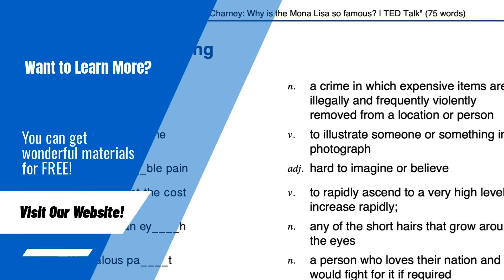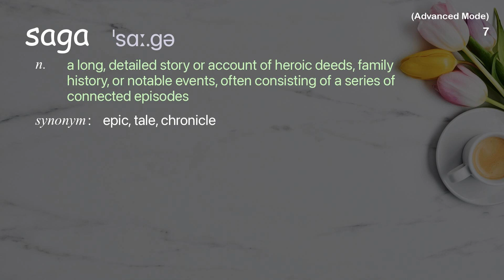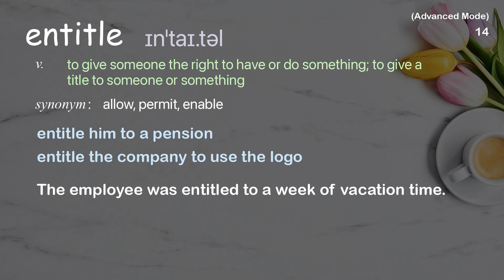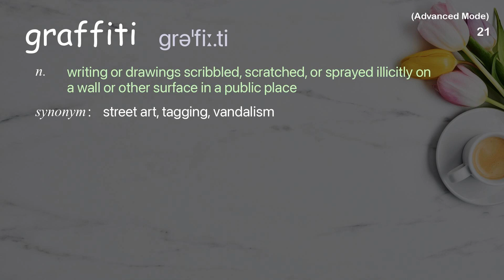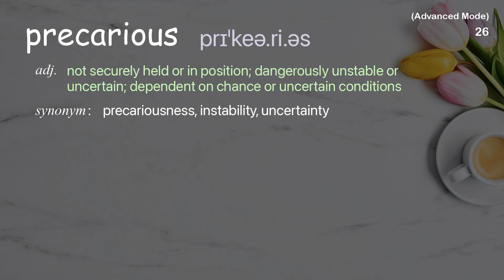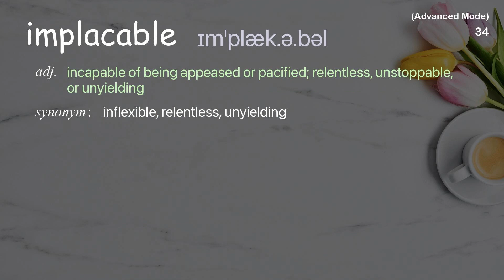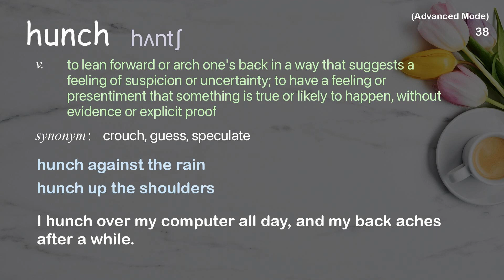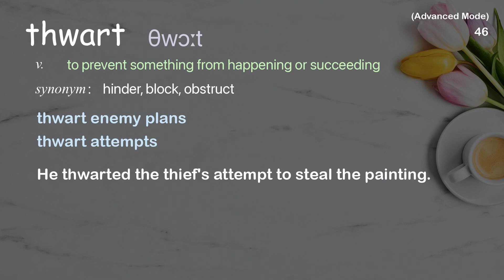47 Advanced Academic Words Ref from "Tan Le: My immigration story | TED Talk"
■PLEASE NOTE

■Reference Source
Tan Le: My immigration story | TED Talk